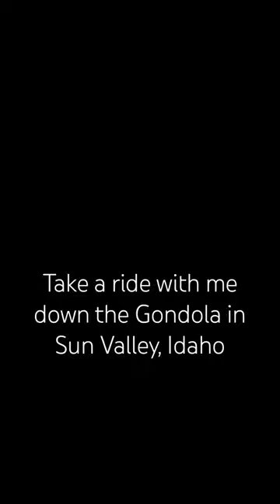Ride down the Gondola with me in Sun Valley, Idaho